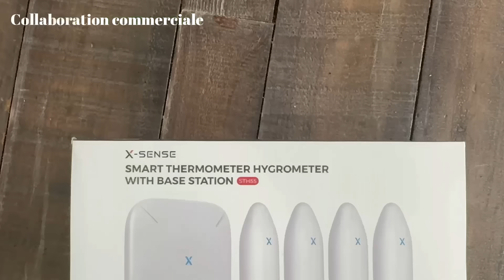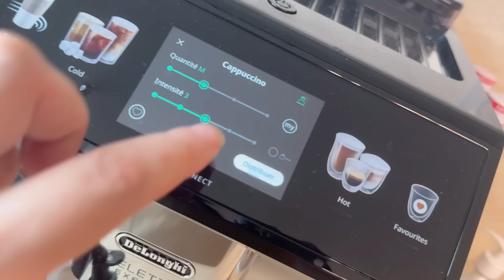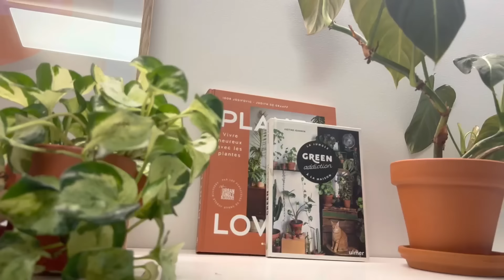Vlog • je laisse mes plantes une semaine !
Collaboration commerciale avec X-Sense :
• Thermomètre Hygromètre intérieur connecté
• Code de réduction de 10% : POMESTH55

Bon visionnage et merci d'être là 🌿😘